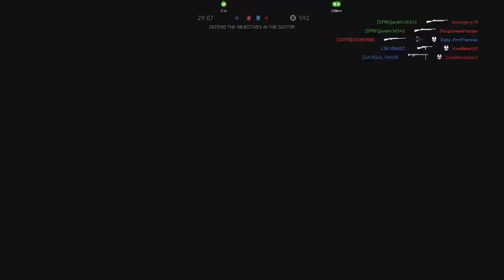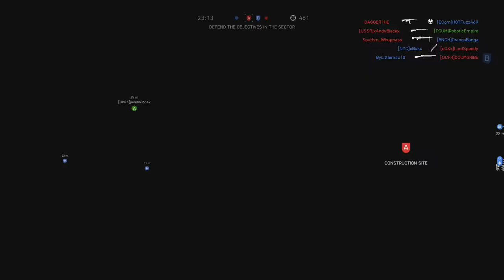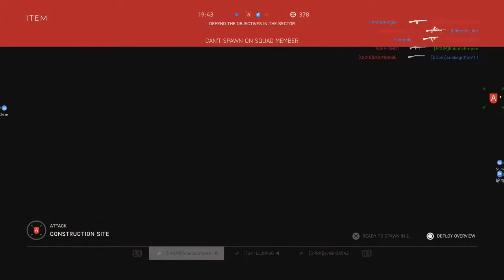Battlefield 5 Operation Underground - Metro Remake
New Metro Remake